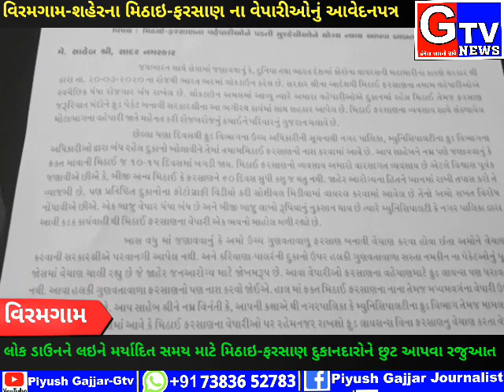વિરમગામ-લોક ડાઉન વચ્ચે સમય મર્યાદામા મિઠાઇ-ફરસાણ ના વેપારીઓએ છુટછાટ ને લઇને નાયબ કલેક્ટર ને આવેદનપત્